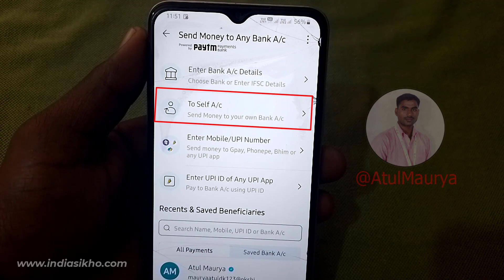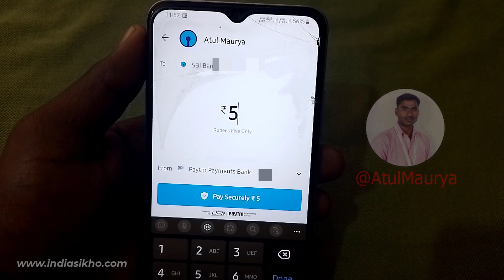how to transfer money from paytm bank to other bank account | paytm se paise kaise transfer kare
is video me hum janegen how to transfer money from paytm bank to other bank account | paytm se paise kaise transfer kare.